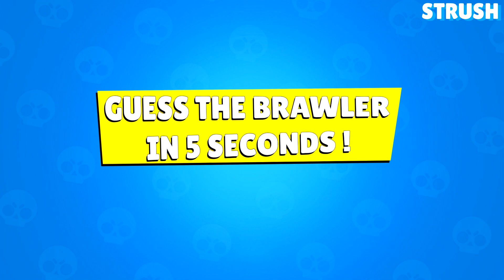ULTIMATE Quiz | Guess the Brawler Sound (Brawl Stars Quiz)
Guess The Brawler Part | Brawl Stars Quiz